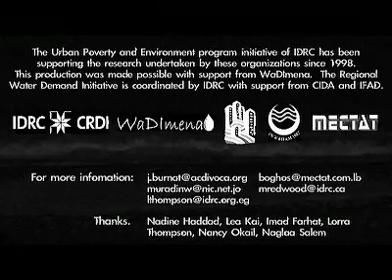From Waste To Water: Greywater Reuse In The Middle East (2)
Greywater is household wastewater from kitchen sinks and bathroom tubs - anything except for raw sewage. In many countries in the Middle East and North African region,untreated greywater is used for irrigation purposes due to the environmentally andpolitically determined water scarcity of the region, and is stored in privately constructed holding tanks. Along with risks to human health in the holding and reuse of this water forirrigation, the hiring of private parties to regularly empty these tanks is a cost burden onhouseholds, as public infrastructure is not always available to do so, especially in rural areas. The safe treatment of this water can provide an alternative to other costly andsources of irrigation. But how can this water be treated in a cost effective andsimple way for households to own and utilize? This short film documents the catalyst, innovation, implementation and outcome of onesolution, initially developed in the West bank and now adopted for use in Jordan and Lebanon.